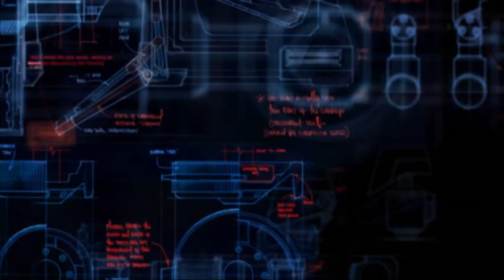Disney/Pixar Animation Studios/THQ/Heavy Iron Studios/Asobo Studio (2008) logos Variant 2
Taken from the PC version of WALL·E The Video Game.

The PC port of the Asobo version of the WALL·E video game uses "the cover version" of "Put On Your Sunday Clothes" from the Wii, PS3, & Xbox 360 versions of the WALL·E game.